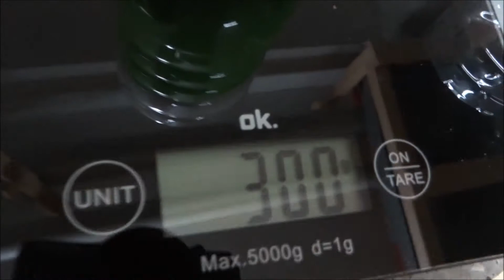Wiha Schraubenzieher Adventskranz | Screwdriver Advent wreath | DIY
In diesem Video Zeige ich euch, wie ich meinen Schraubenzieher Adventskranz gebaut habe.

Die Schraubenziehergriffe wurden mir Kostenlos von der Firma Wiha Werkzeuge GmbH zur Verfügung gestellt.
Vielen Dank nochmals dafür.

Wenn ihr mich Unterstützen wollt, würde mich das riesig freuen.

Mein Amazon Wunschzettel:

Abformsilikon:
TFC Troll Factory Silikon Kautschuk Typ 2 Abformsilikon mittelhart

Epoxidharz:
3,25Kg GFK Epoxidharz Epoxydharz Epoxi Laminierharz Terra